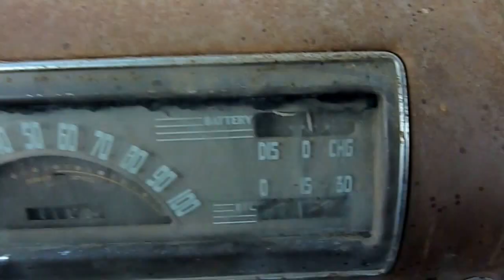1941 Chevrolet 1 1/2 ton dump truck on the road.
Running after many years in the barn.
Op de baan na vele decennia in een schuur.
Roulant après quelques décennies dans une grange.